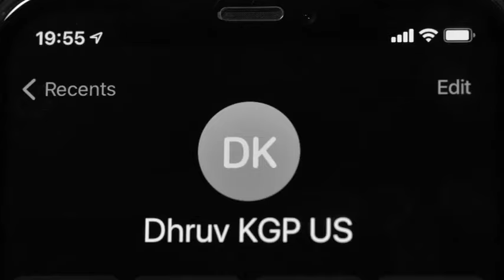Jeetu Bhaiya arranging Funds for AIMERS scene | Kota Factory Season 2